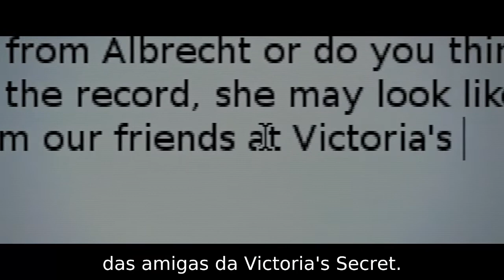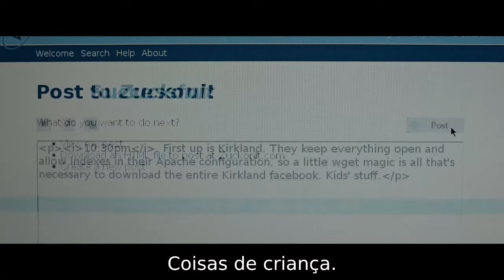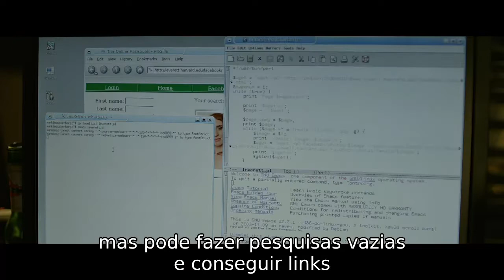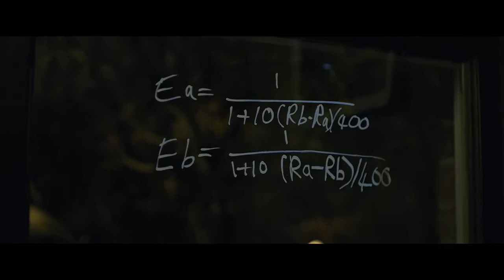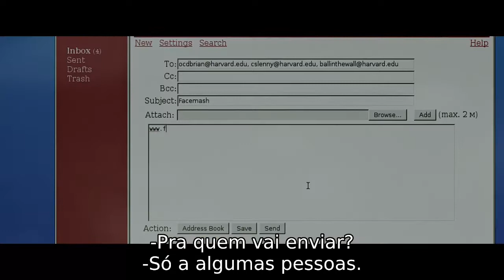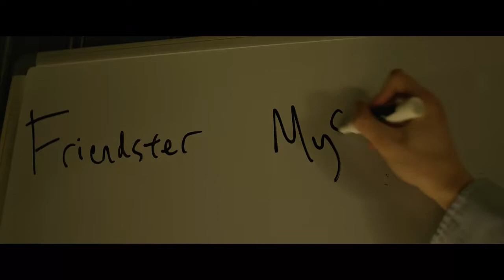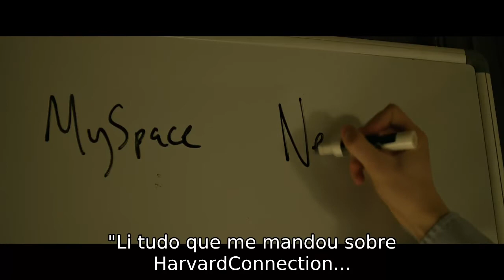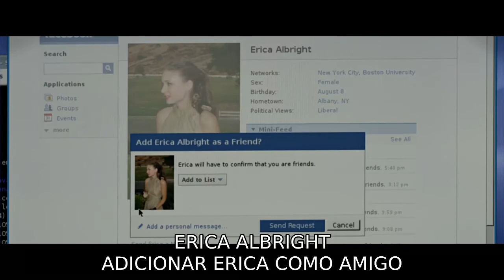Trechos Técnicos do filme "A rede Social"